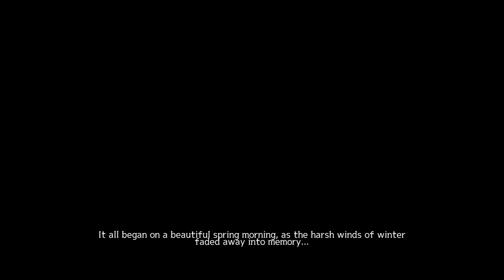Lorena and the Land of Ruins - Gameplay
Lorena and the Land of Ruins is a third-person 3D platform shooter in which you explore a beautiful fantasy world filled with many mysteries and ruins of the past!

The beloved indie shooter is finally on Steam!

Story

Lorena became an adventurer for the sake of her sister, who is afflicted with a rare and expensive to cure disease. Hoping to earn enough money to save her sister, she soon meets an eccentric scientist, Xeera, who is researching the Divine Dragon, an ancient relic that once flew in the sky. Together they aim to revive The Divine Dragon and uncover its, and other relics, and ancient secrets.

Lorena and the Land of Ruins